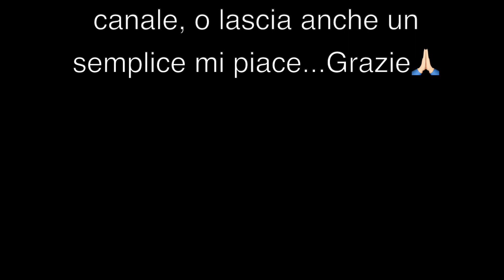Michele Bravi - Inverno Dei Fiori (TESTO) SANREMO 2022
Inverno Dei Fiori - Michele Bravi

Testo
A volte il silenzio brucia come una ferita
Il cuore perde un colpo non respira sotto il peso della vita
Altre volte la tua voce è come un fiume in piena
E si fa largo nel mio mare come fa una vela
Ti nascondi nei miei occhi
Ma ti lascio andare via quando piango
Ogni volta tu ritorni come l’aria nei polmoni e ti canto
E so quanto fa bene
È da tanto che non mi succede nient’altro che avere la paura di perderti da un momento all’altro
Ma nell’ipotesi e nel dubbio di aver disimparato tutto

E nell’ipotesi e nel dubbio che io mi sia perso
Che abbia lasciato distrattamente indietro un pezzo

Tu insegnami come si fa ad imparare la felicità
Per dimostrarti che se fossimo dei suoni, sarebbero canzoni
E se fossimo stagioni, verrebbe l’inverno
L’inverno dei fiori

Insegnami come si fa
A non aspettarsi niente a parte quello che si ha
A bastarsi sempre
Uscire quando piove e poi entrare dentro un cinema
Anche se siamo solo noi
Anche se il film è già a metà
Ma nell’ipotesi e nel dubbio di aver disintegrato tutto
Fioriamo adesso, prima del tempo
Anche se è inverno

L’inverno dei fiori
L’inverno dei fiori

Cover Di Bruno Sergio

Ascolta i miei inediti
Puoi ascoltarli cliccando sul Link qui sotto⬇️

Il mio canale è interamente dedicato alla musica, trovi Cover, Testi e Miei Inediti.